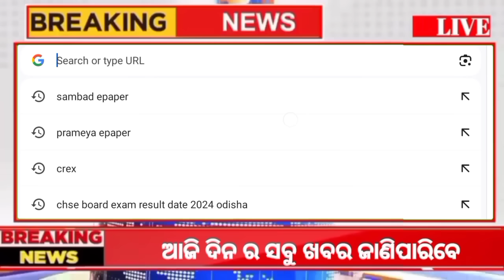Matric Result 2024 Date | Matric Result 2024 Odisha | 10th Result 2024 Date Odisha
ମାଟ୍ରିକ ରେଜଲ୍ଟ ତାରିଖ କୁ ନେଇ ଆସିଲା ବଡ Update // 10th results Big update

Matric Result 2024 Update | 10th Class Result Odia 2024 Expect Date | BSE Odisha

10th Exam Result Final Date Odisha 2024 - Matric Exam Result Update Today - BSE Odisha Result Date

+2 Exam Result 2024 Odisha - 12th Exam Result Date - CHSE Result Odisha - Plus Two Result Date

+2 Board Exam 2024 ll chse odisha new exam pattern 2024 ll+2 exam question pattern 2024 chse odisha

ଚିଠି ଆସିଲା CHSE Exam 2024, ପରୀକ୍ଷା ଚେଞ୍ଜ, chse odisha, +2 2nd year,

CHSE ଚିଠି ସିଲାବସ ଓ ପାଟର୍ନ, syllabus and question pattern of 2024 chse board exam

+2 Exam Mark Distribution & Exam Pattern 2024 | +2 Question Pattern 2024 | CHSE Odisha

+2 ବୋର୍ଡ ପରୀକ୍ଷା ପାଇଁ New Question pattern Declare CHSE, +2 board exam Upadate

Your Query's:-
+2 exam result 2024 odisha
12th exam result date
chse result odisha
Plus two result date
exam result
Plus two board exam result 2024
result
chse exam result 2024
how to check Plus two result 2024
breaking news
+2 board exam
+2 board exam result
Board exam result
+2 board exam result date 2024
+2 exam result date 2024
+2 exam final date 2024

#+2boardexam2023
#+2examnews
#+2exam2023date